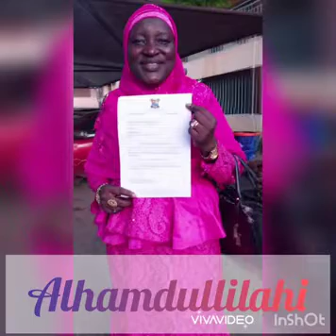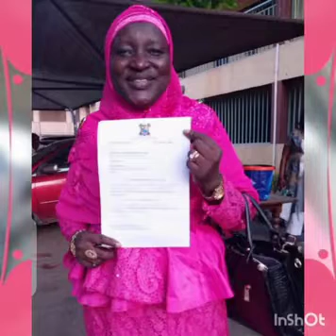Always Show Appreciation to Allah Alhaja Mumuni R M